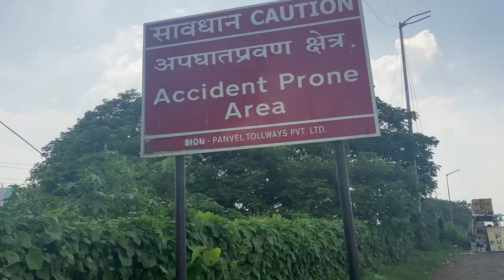Danish zehen car accident place | at vashi bridge 2022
Danish zehen car accident place | at vashi bridged 2022  | 😭😭

danish zehen ka kaha accident hua tha Fanelly video bana li hai maine aaj .. acha Bilkul nhi lga ki danish bhai ki video banane bahut ajeeb lagta hai q humhare saath to nhi hai danish bhai is liye

but aap log bhi ye place dhek sakte ho jaha danish bhai ki accident hui thi ye video bana ke liye bhaut door se aaya tha aaya tha mai to i hope aap log support karoge is video ko.